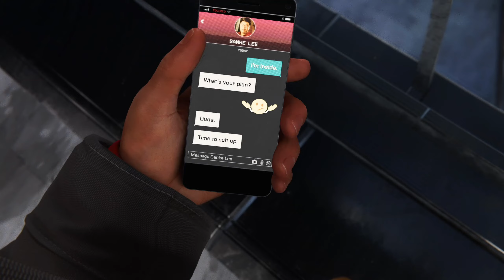Marvel's Spider-Man: Miles Morales - Underground Undercover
Miles takes his uncle's advice, talks to Phin as a friend so that he could "join" the Underground to get information of her plans.